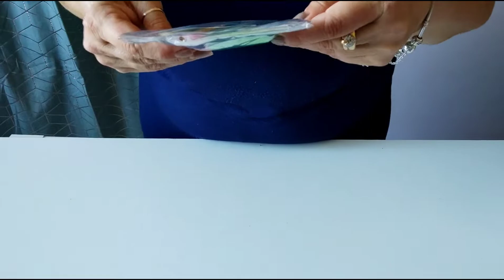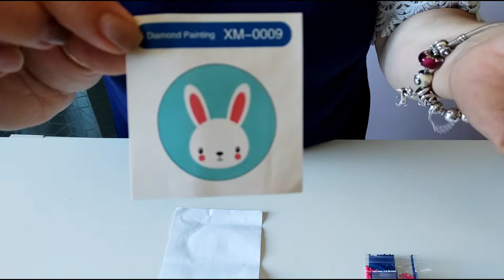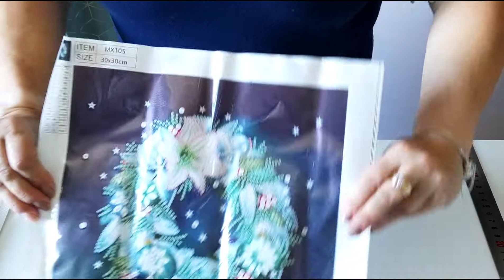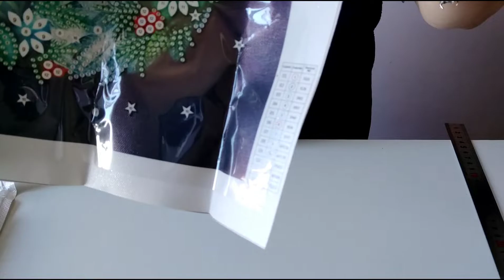Diamond Painting Unboxing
On se retrouve aujourd'hui pour une  vidéo Unboxing de la boutique @newcraftday .
Je vous mets tous les liens
Merci d'être passé
Bonne journée
Biz

Code de réduction de  -5% :  newcraftday05